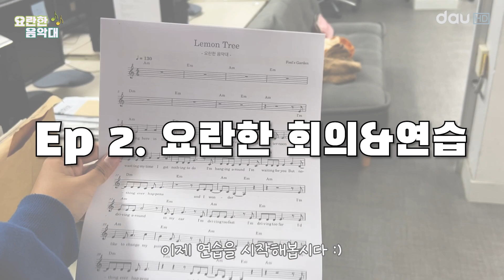🥁 요란한 음악대 4화 | 요란한 최종 공연 | Lemon Tree 합주🍋 [Ep. 4]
🎉 기다리고 기다리던 최종 공연일이 되었습니다!
리코더와 보컬 그리고 기타까지
합주를 위해 그동안 열심히 연습했다고 하는데요🫢
그 생생한 현장을 고스란히 담았습니다

요란한 음악대원들의 인터뷰와 공연을 끝으로
모든 일정이 마무리되었습니다 :)

제작의도 : 음악은 문화의 장벽을 넘어 감정을 연결해 주는 역할을 한다. 그만큼 음악에 관심이 많고 악기 연주를 취미로 하는 학생이 많다. 이러한 학생들의 재능을 살리고 학업으로 지친 이들에게 힐링의 시간을 만들어 주고자 소규모 음악대를 편성해 합주 공연을 하는 프로그램을 진행하고자 한다.

PD : 황수빈

[Sound Source]
- Picking Flowers